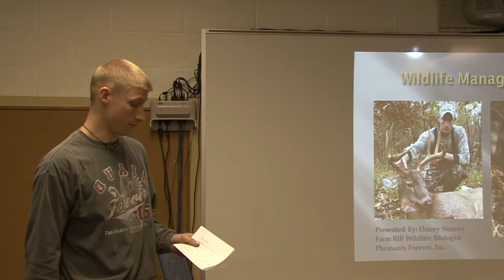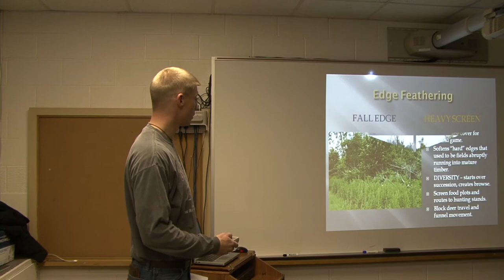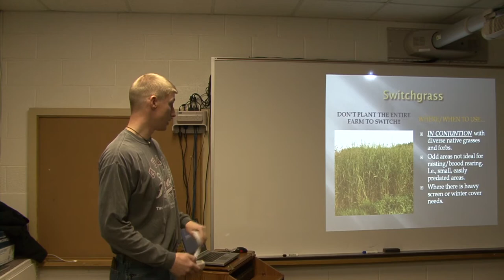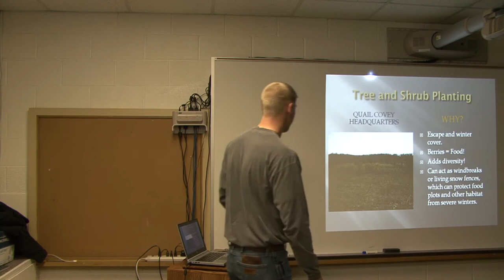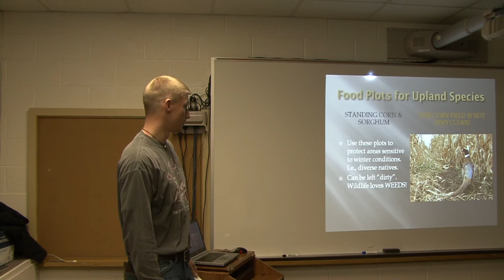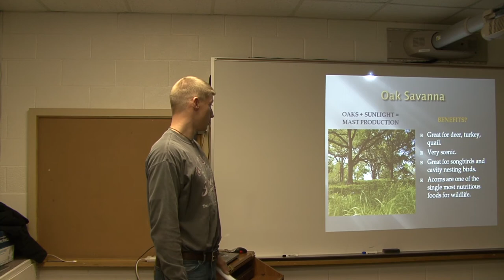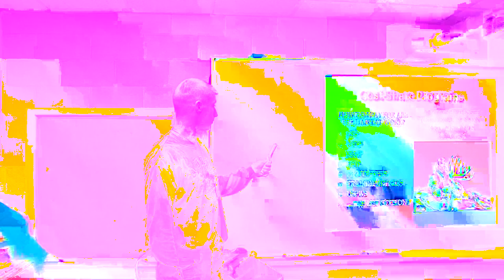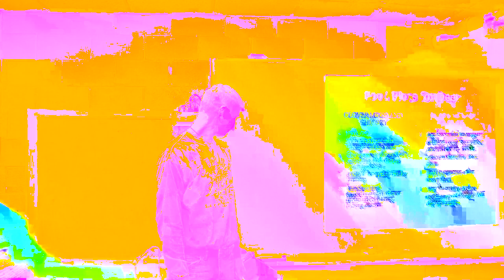Wildlife Management Workshop by Danny Simcox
The presentation I give will largely appeal to the numerous landowners who want to manage for deer but will also help to connect the dots as to why and how doing quail/pheasant habitat work also benefits the deer (and turkeys) and can aid in hunting them more successfully. Even further, how holistic wildlife management and diverse habitat is best yet.